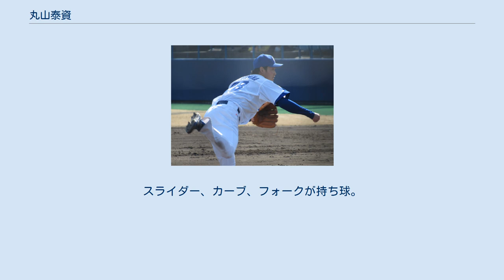丸山泰資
丸山 泰資（まるやま たいすけ、1995年2月5日 - ）は、愛知県常滑市出身のプロ野球選手（投手・育成選手）。
右投右打。
 鬼崎中学時代は愛知知多ボーイズで外野手としてプレー。
 東邦高校時代は控え投手として東海大会に出場。
3年生になると背番号1を付け愛知県大会優勝、東海大会ベスト4。
最後の全国高等学校野球選手権大会では愛知大会で決勝戦に進出するも濱田達郎擁する愛工大名電に敗れた。
 東海大学時代 (2016年10月8日) 東海大学時代は2年春のリーグ戦から控え投手として出場、3勝（無失点）でチームの全勝優勝に貢献。
全日本大学野球選手権では優勝。
3年春より先発に転向し、リーグ戦では4勝をあげてベストナインを受賞。
 2015年5月3日には首都大学野球連盟での日本体育大学戦（大和スタジアム）で完全試合を達成（上田次朗以来46年ぶり2人目）。
 2016年10月20日に行われたNPBドラフト会議で、中日ドラゴンズから6位指名された。
丸山は「地元・愛知に本拠地を置くドラゴンズから指名していただきうれしく思います。大学時代は同じ東邦高校出身の横井人輝監督のもと、厳しい練習に取り組んできました。指名されたときには、努力が報われたという安堵感と横井監督やチームメート、家族への感謝の気持ちでいっぱいになりました。プロ野球選手として数多く登板し、いつかは日本を代表する投手になりたい」「一番行きたかった球団」とコメントし、東邦高校の後輩である藤嶋健人との同期入団となった。
 2017年6月14日対北海道日本ハムファイターズ戦12回裏にプロ初登板し、1死一、二塁のピンチで杉谷拳士を二直で併殺に抑えた。
 2018年は故障の影響で一軍登板なしに終わった。
オフにトミー・ジョン手術を受けた。
 2019年はリハビリに費やし一・二軍とも登板なしに終わった。
12月2日に自由契約公示された。
 2020年は育成選手として、支配下登録を目指すことを発表。
 2021年も引き続き育成選手として再契約。
キャンプ中に右肘を痛めたが、5月29日に復帰登板を果たした。
しかし、支配下契約には戻れず、10月7日、球団より戦力外通告を受けた。
 自己最速は150km/h。
スライダー、カーブ、フォークが持ち球。
 2020年9月に、当時二軍投手コーチだった門倉健の薦めにより、投球フォームをオーバースローからサイドスロー気味のアンダースローへと変更した。